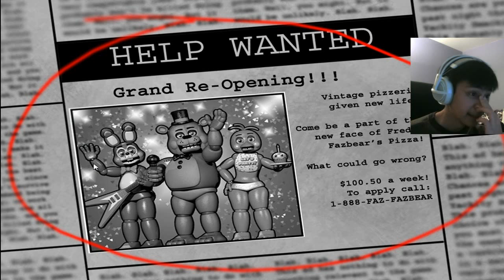Five Nights at Freddy's 2 | Night 1 | EEEUUUAGGH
No, I won't only be uploading Five Nights at Freddy's videos. I'll upload some sims 3 and some Dota 2 highlights in the future. For now, since this is fresh, here's some FNAF 2!
~Michael

PLEASE NOTIFY ME IF I'M NOT ALLOWED TO POST THIS.